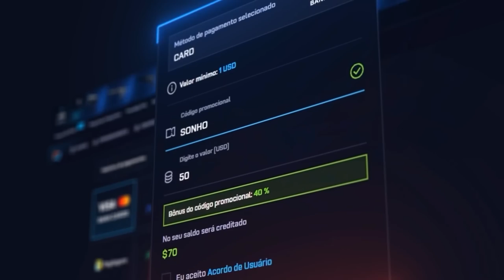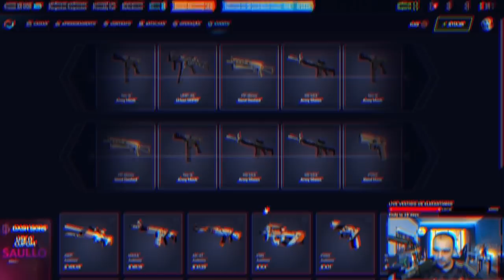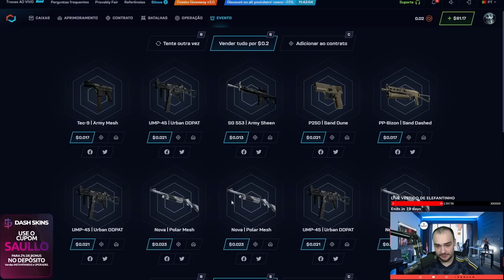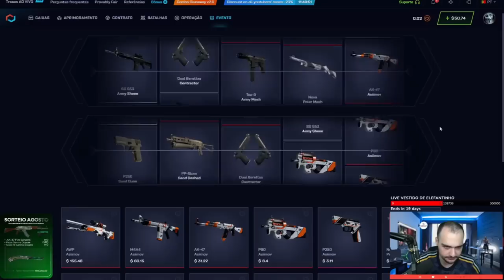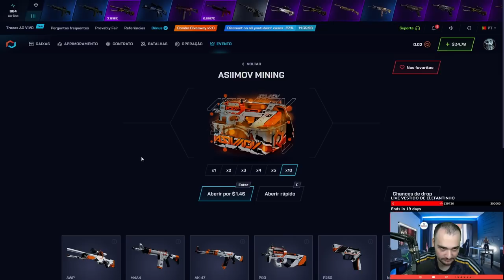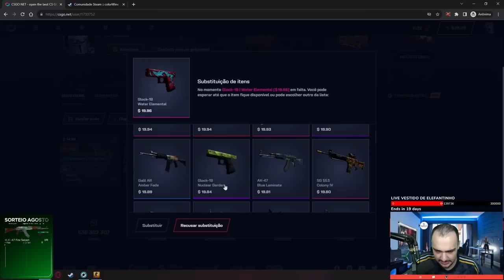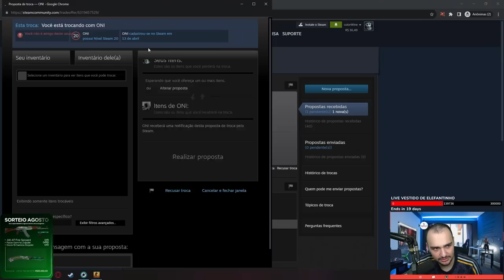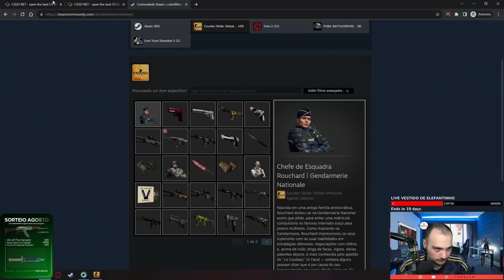Descobri uma NOVA ESTRÁTEGIA para ganhar skins no CSGO.NET 🤑